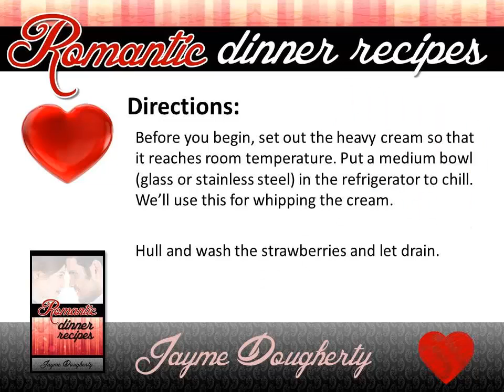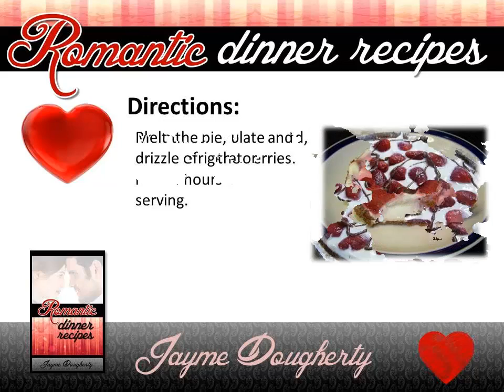Romantic Recipes For Dinner | For Two | For Him | For Her | For 2 | Best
- Romantic Dinner Recipes - For even more great romantic dinner recipes go

Here is the recipe in the video for easy use:

Chocolate Strawberry Pie

If you like chocolate covered strawberries, you'll love this recipe. The fact that it's a no-bake pie means preparation is minimal.

We've used a chocolate graham cracker crust and strawberries this time, however, we've made this recipe using fresh Bing cherries with chocolate (think chocolate covered cherries -- Mmm...). We also do a version for the 4th of July using a regular graham cracker crust, fresh blueberries, strawberries and white chocolate.

The recipe calls for chilling the pie for 4 hours but we often times will freeze it. Freezing doesn't make as pretty of a pie but it's a delicious frozen treat.

While you can use frozen berries, it's best to let them fully thaw and drain off all the juice before using. Otherwise, your pie may not set up well.

Ingredients:
6 ounces of cream cheese
1 teaspoon of vanilla
¾ cup of heavy whipping cream
½ cup of sugar
2 cups of fresh strawberries (whole or sliced, your choice)
1 chocolate graham cracker crust
4 squares of chocolate

Directions:
Before you begin, set out the heavy cream so that it reaches room temperature. Put a medium bowl (glass or stainless steel) in the refrigerator to chill. We'll use this for whipping the cream.
Hull and wash the strawberries and let drain.
Using your hand mixer, blend the cream cheese and the vanilla. Set aside.

In the chilled bowl, pour the heavy cream and whip until it doubles in size. Continue beating while slowly adding the sugar.

Add the cream cheese mixture and blend just until incorporated.

Pour into the graham cracker crust.

Place the strawberries on top of the cream cheese spreading from edge to edge. Using whole berries will make a prettier pie, but will be harder to eat than if you slice them. I'll leave that to you!

Melt the chocolate and drizzle over the berries.

Place the pie, uncovered, in the refrigerator for at least 4 hours before serving.